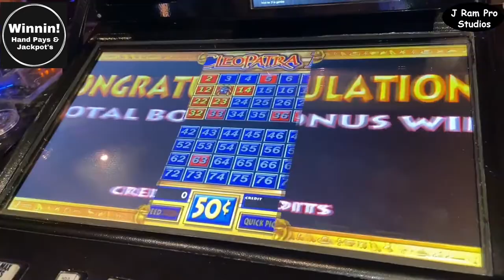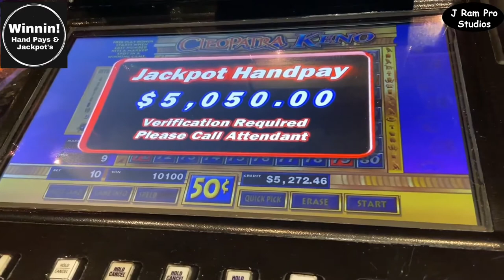How to Win! at Keno!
As healthy Senior Citizens we are back in the Casinos. Many of our friends have asked to see our Casino videos ... so we are going to share our Casino Experience's by using this YouTube Channel. We will also from time to time share with you our Winnin!